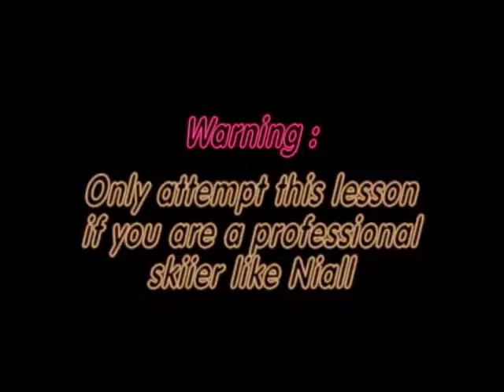Ski Lesson 04 - How to Drop a Major Cliff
Niall teaches us how to drop off a major cliff. Extremely difficult technique taught in a simple way.